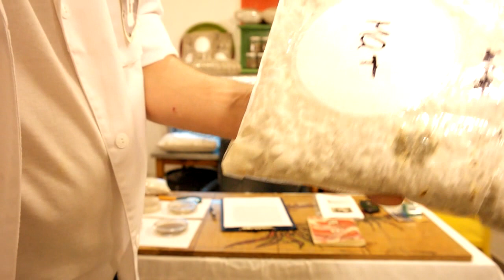Шиитаке, ЛЕЧЕБНЫЕ ГРИБЫ, выращивание шиитаке на древесине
выращивание шиитаке на древесине